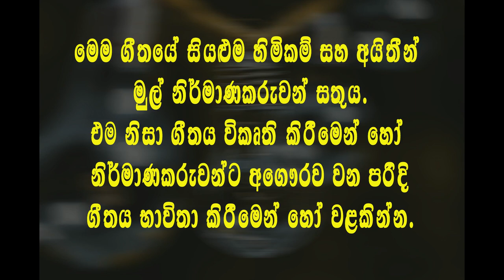Seetha - සීතා | Sinhala Song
Seetha - සීතා